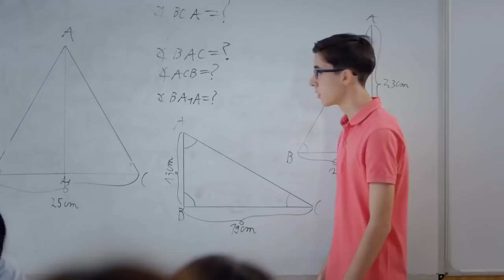In puii mei 2018 - Cel mai şmecher dintre şmecherii din România Pişă te pe tine!